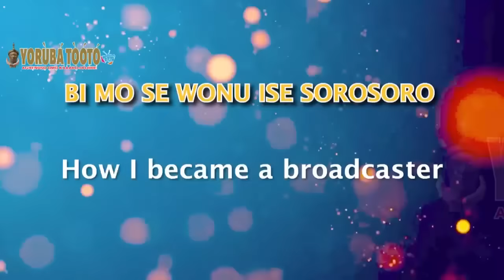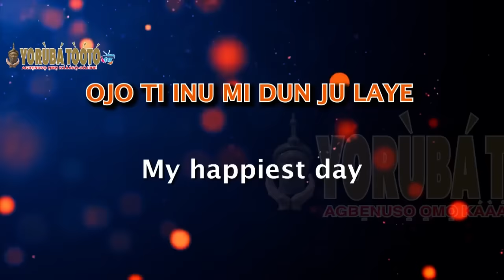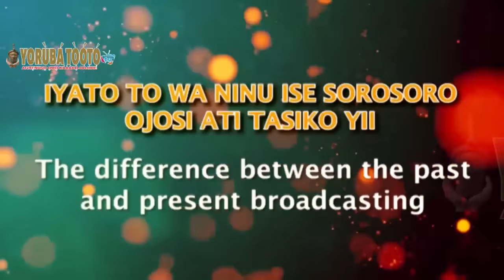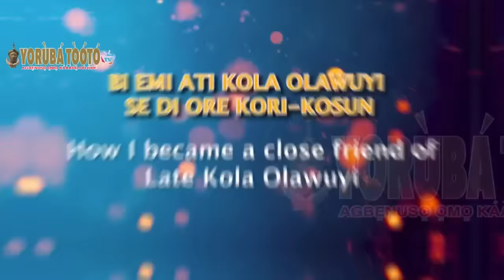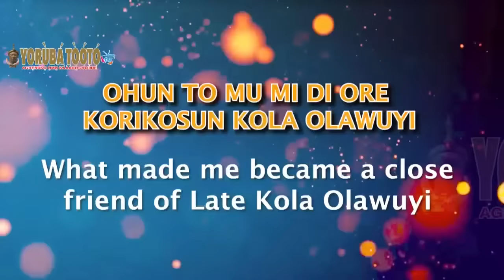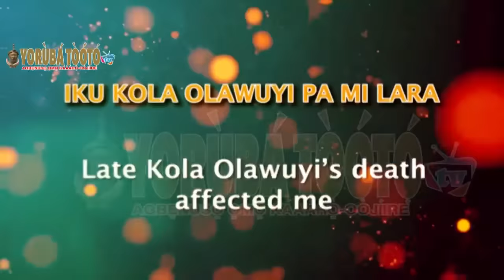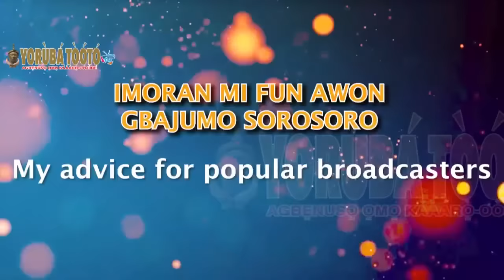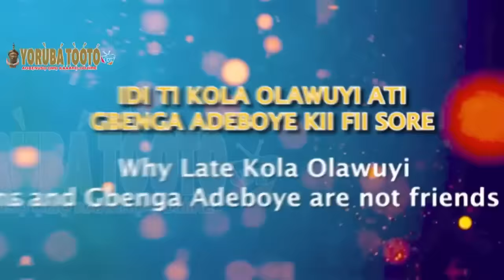After 16yrs!Late Kola Olawuyi's closest friend reveal who&what killed him+ issue with Gbenga Adeboye